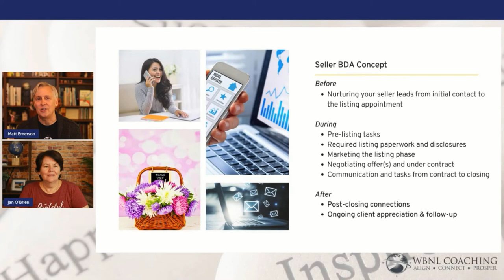Seller Before, During and After - Real Estate Listing System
The Seller Before, During and After  (BDA) is simply a real estate listing system and the touches you put into place to attract, maintain, and nurture home sellers.  We said simply, however, most agents don't have this in place, and because of that, they are missing out on a huge number of potential closings.  In this discussion, we give you a clear path into the seller BDA...

00:00 Intro
01:45 The Seller BDA
18:11 Wrap-Up & Other Jazz

🌐Don't miss our weekly video tips:
✅Monday:  Real Estate & Life Coaching Tips
✅Tuesday:  Tech Tips
✅Wednesday: Canva Corner
✅Friday:  The Wandering But Not Lost Podcast